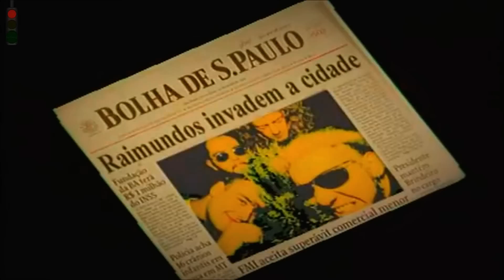Raimundos - A Mais Pedida (Karaoke HD)